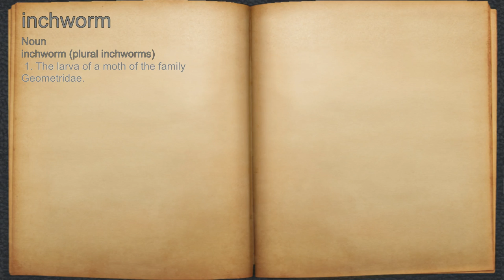What does inchworm mean?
A spoken definition of inchworm.

Intro Sound:
Typewriter - Tamskp